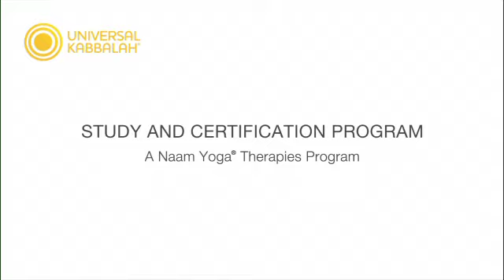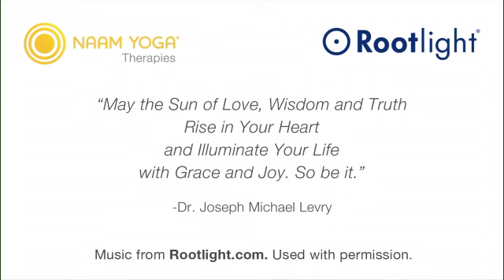Universal Kabbalah Study and Certification Sample Clips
This Universal Kabbalah Study and Certification Program is designed to release the Immortal Being. It will help you develop the lost inner faculty that allows one to perceive the hidden eternal truths. The opening of this spiritual faculty is the mystery of regeneration, of the vital union between God and man. Regeneration involves the sublimation of vice into virtue and is the act of being reborn in the Spirit whereby the body and soul are penetrated by the heat of divine love and the light of divine intelligence that emanate from the divine fire held within self-consciousness and self-knowledge. This Universal Kabbalah training program is an initiation into the hidden part of Kabbalah — the part that moves time and space. This course delves into the heart of Kabbalah and reveals the inner structure of the psyche in order to let you experience the vastness of your identity. In this Universal Kabbalah Study and Certification Program you will learn how to work with the same laws that guide trees in growing, that make poppies close every evening and open in the morning, the same laws that make the grass grow, so that we may gracefully merge with change and be in harmony.